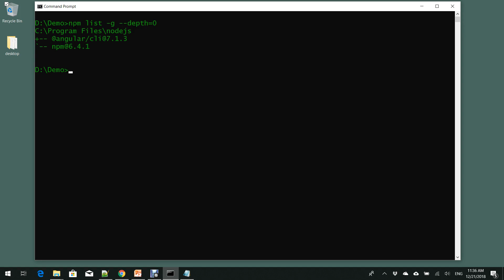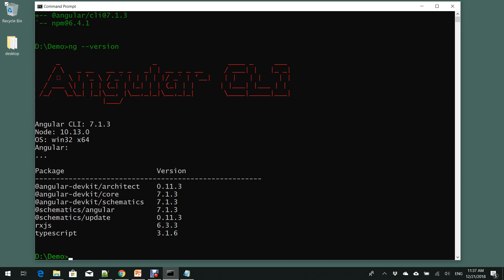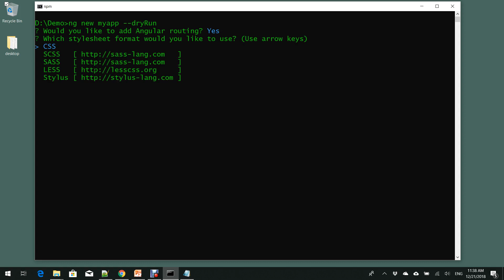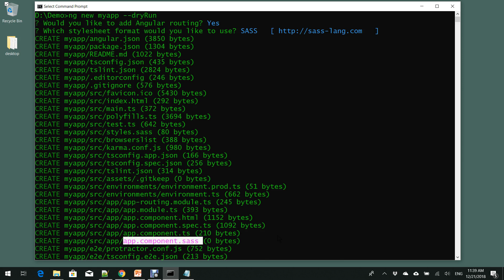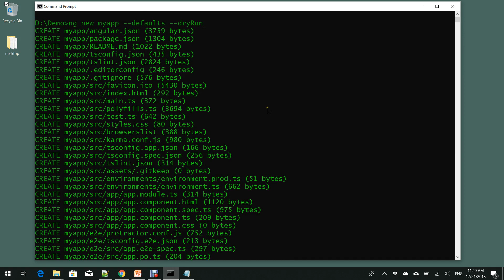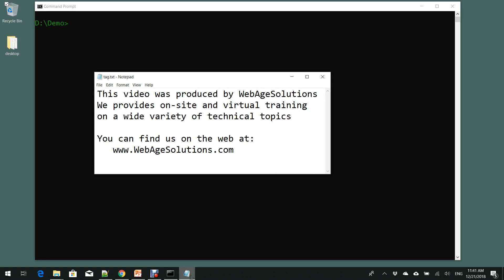Angular 7 New Features - Part 2 of 4 - Prompts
This short video provides a code-centric demo of the prompts feature in Angular 7! We offer Angular Training courses in all versions of Angular from AngularJS to Angular 7. Visit our Angular Training page for more information on the best Angular course for you!